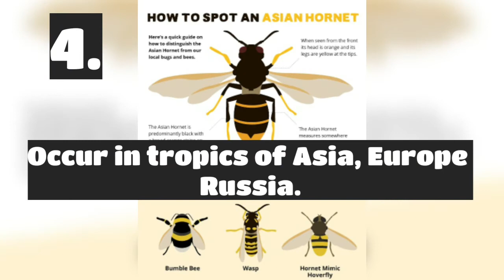10 UNKNOWN FACTS OF ' HORNETS' I MURDER I WHY ?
Hornets are the largest of the eusocial wasps.
Some species can reach up to 5.5 cm.
There are 22 recognized species in the world.
Mostly found in Asia , Europe.